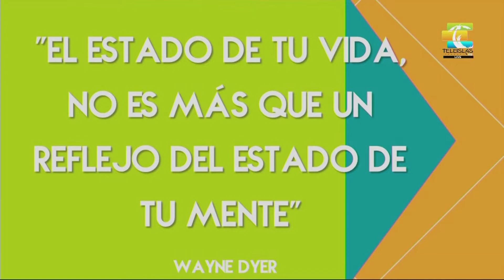Reflexióndeldía “El estado de tu vida no es más que un reflejo del estado de tu mente.” Wayne Dyer.